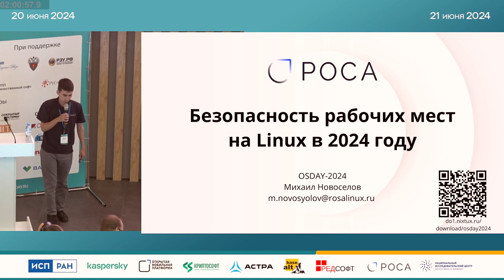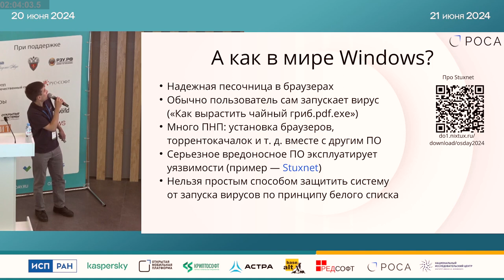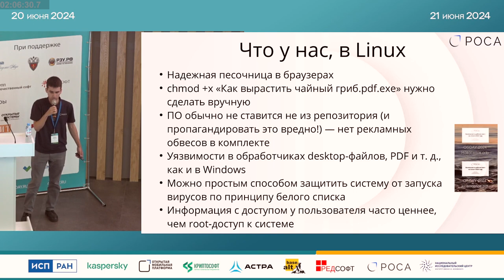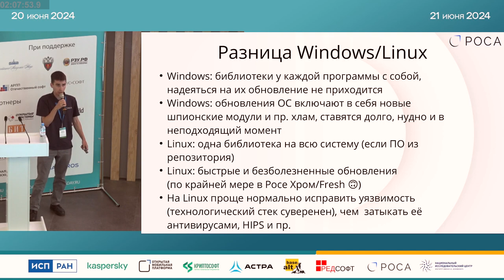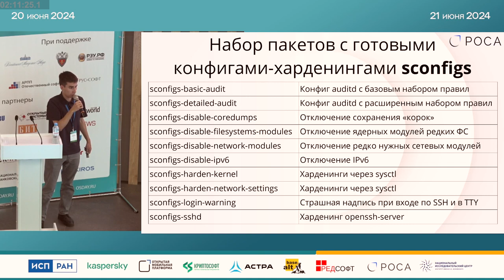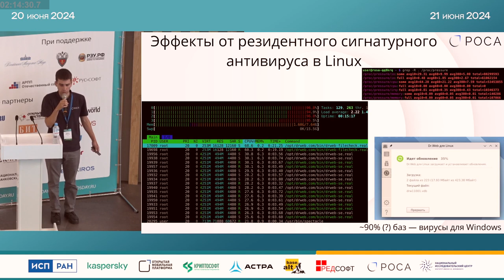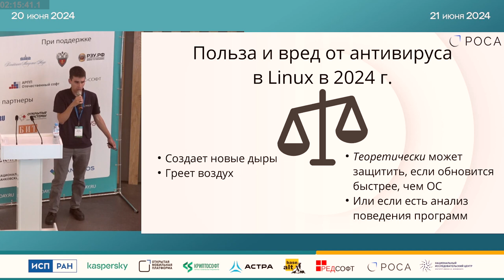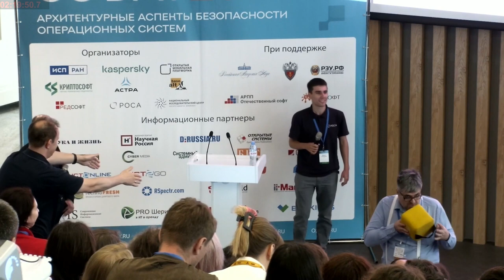Безопасность рабочих мест на Linux в 2024 году (Михаил Новосёлов, OSDAY-2024)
* Михаил Новоселов

Информационную безопасность можно разделить на настоящую и «бумажную». К сожалению, эти две области не всегда согласуются между собой.

В докладе будут рассмотрены различные аспекты настоящей безопасности использования основанных на Linux операционных систем на различных автоматизированных рабочих местах, как при работе в офисе, так и удаленно.